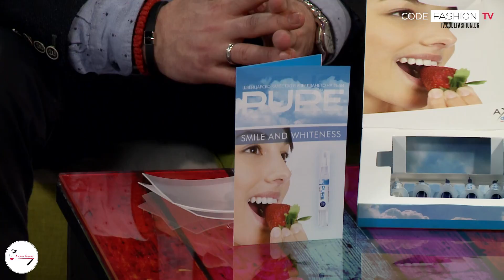Усмихнати с д-р Смилов: Избелването